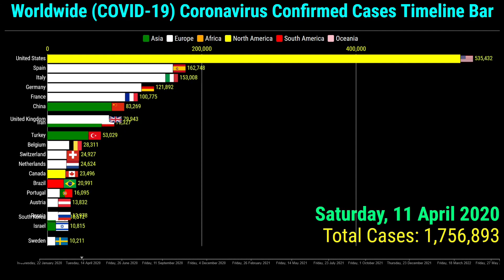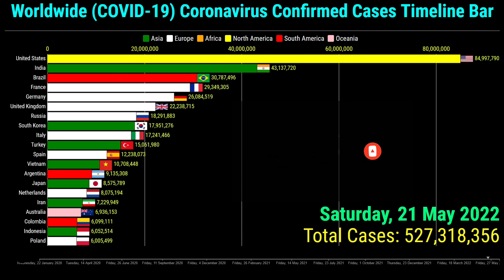Worldwide 540 Million Coronavirus Cases Timeline Bar | 12th June 2022 | Covid-19 Latest Update Graph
This video shows the top 20 coronavirus worldwide with the highest number of covid 19 by total confirmed cases.

The data is from the 22nd January 2020 to the 12th of June 2022

Top 20 Ranked Countries are on the 12th of June 2022 of the World Coronavirus Confirmed Cases.
1. United States
2. India
3. Brazil
4. France
5. Germany
6. United Kingdom
7. Russia
8. South Korea
9. Italy
10. Turkey
11. Spain
12. Vietnam
13.  Argentina
14. Japan
15. Netherlands
16. Australia
17. Iran
18. Colombia
19. Indonesia
20. Poland

for more search queries:
covid 19
COVID-19
coronavirus
omicron
omicron ba.2
omicron variant
omicron covid
coronavirus update
germany covid
coronavirus outbreak
coronavirus symptoms
New COVID-19 Cases Worldwide
coronavirus treatment
join coronavirus discussion live
global pandemic
cardi b coronavirus
cardi b
coronavirus meme
coronavirus song
peppa pig coronavirus
coronavirus movie
the pandemic
next pandemic
xe covid-19
pandemic disease
new pandemic
pandemic news
during pandemic
effects of pandemic
pandemic
disease outbreak
new disease outbreak 2021
cov 2
infection
china covid
uk covid
covid in germany today
covid england
covid 19 news
denmark covid
global rank
vietnam covid
vietnam coronavirus
covid omicron
covid home test
covid test
coronavirus variants
omicron symptoms
covid
coronavirus news
coronavirus vaccine
covid vaccine
nsw covid
australia covid
australia coronavirus
indonesia coronavirus
coronavirus tips
malaysia coronavirus
indonesia cases today
worldometer philippines
coronavirus deaths
turkey deaths
coronavirus live stream count world map
coronavirus graph
corona race meme
corona graph